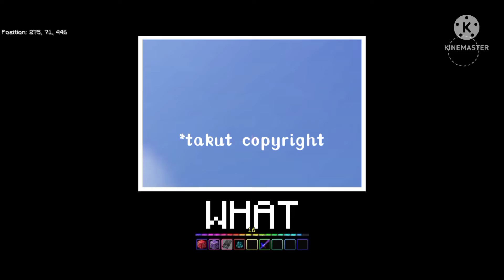TEXTURE REALISTIS BOAT!! TEXTURE BUATAN SUBSCRIBER 16x TERKEREN || BANYAK FITURNYA || MINECRAFT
Oke Di Video Kali ini kita bakalan coba buat video dengan judul

jangan lupa Sholat Bagi yang Muslim😊

🕹🖱Link yang lagi ku review

🕹Texture Pack yang ku Pakai

texture mcpe 1.19,
texture mcpe 1.19 realistic,
texture mcpe 1.19 ringan,
texture mcpe 1.19.0,
download texture mcpe 1.19,
cara pasang texture mcpe 1.19,
texture pack mcpe 1.19,
texture minecraft 1.19 android,
texture pack minecraft 1.19 android,
texture armor mcpe 1.19,
texture aesthetic mcpe 1.19,
texture pack armor mcpe 1.19,
aesthetic texture pack mcpe 1.19,
shaders and texture packs mcpe 1.19,
aesthetic mcpe texture packs 1.19,
texture pack minecraft 1.19 bedrock,
night vision texture pack mcpe 1.19 beta,
barebones texture pack mcpe 1.19,
mcpe 1.19 fps boost texture pack